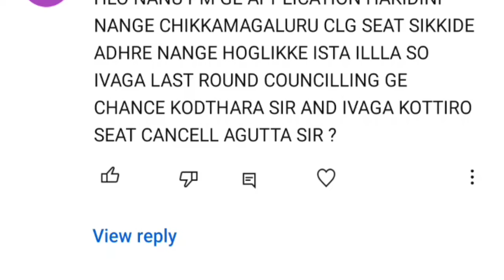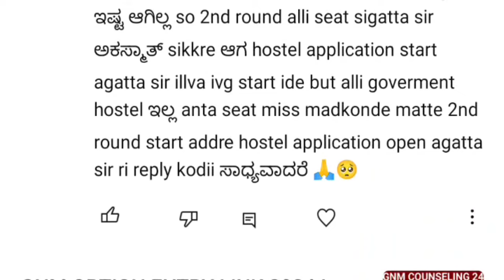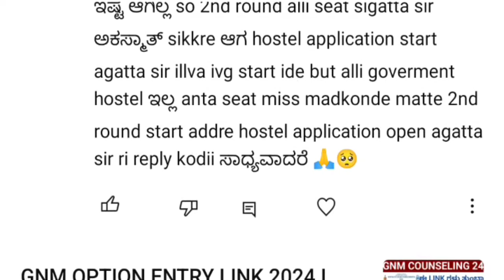GNM PMB 2nd Round Counseling Updates Karnataka 2024 l Paramedical Courses admission Process 2024